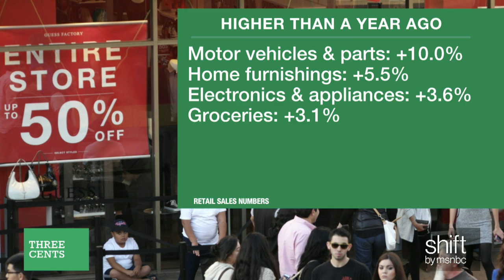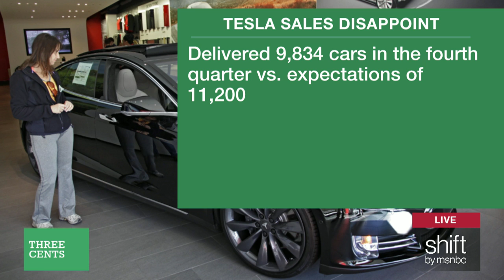3 Things That Happened In The Economy This Week | shift | msnbc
Join Josh Barro on Three Cents as he discusses the three biggest thing to happen in the world economy this week.

3 Things That Happened In The Economy This Week | shift | msnbc